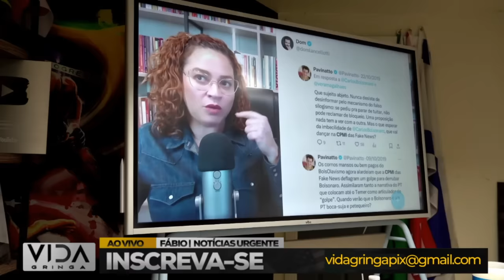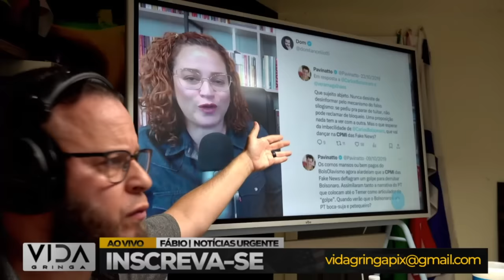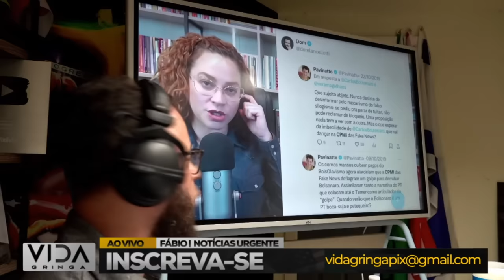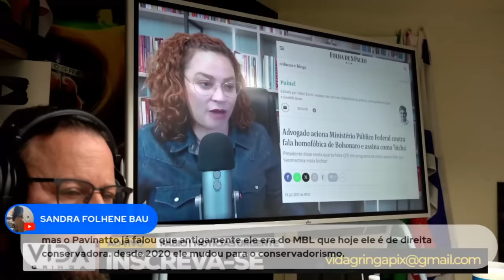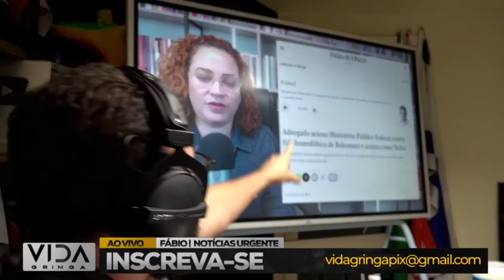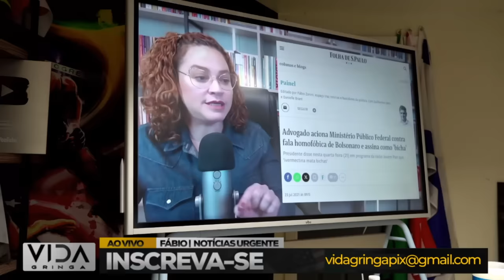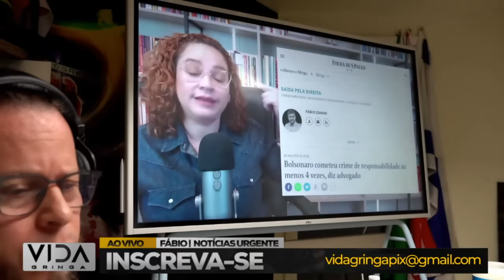Pavinatto: A Máscara Caiu! Descubra a Verdade - as polêmicas vêm à tona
"Neste vídeo revelador, Paula Marisa expõe todas as polêmicas sobre Pavinatto. A máscara caiu e a verdade finalmente vem à tona. Assista até o final para não perder nenhum detalhe dessa exposição surpreendente.

Neste vídeo, abordaremos:

1️⃣ Histórias reais de indivíduos que experimentaram momentos de desespero.
2️⃣ As estratégias e mentalidades que os ajudaram a superar adversidades.
3️ Lições valiosas que podemos aplicar em nossas próprias vidas quando enfrentamos dificuldades.
4️ A importância da resiliência e da crença em um futuro melhor.